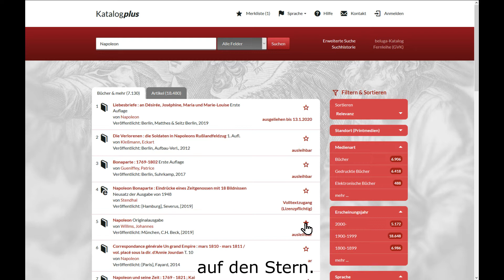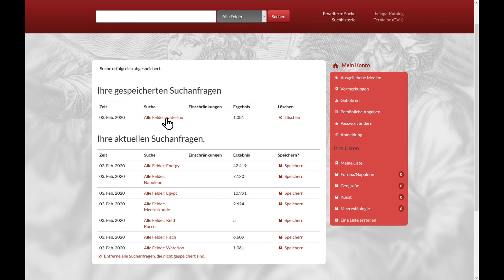Tipp 5: Heute nicht fertig geworden? – Das Speichern von Suchergebnissen!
Aus der Videoserie "7 Tipps für den Katalogplus".
Konzeption: Sarah Ehmke, Florian-Maximilian Paul, Monika Thoms
Rohschnitt: Sarah Ehmke, Florian-Maximilian Paul, Marco Pieper
Feinschnitt: Marco Pieper